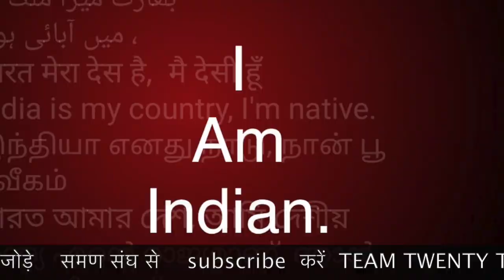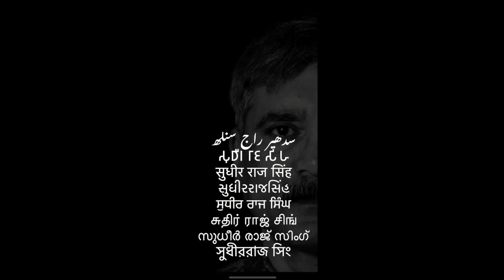समण समाचार 18.9.22 आशीष धम्मदर्शी से /Sudhir Raj Singh/SAMAN SANGH